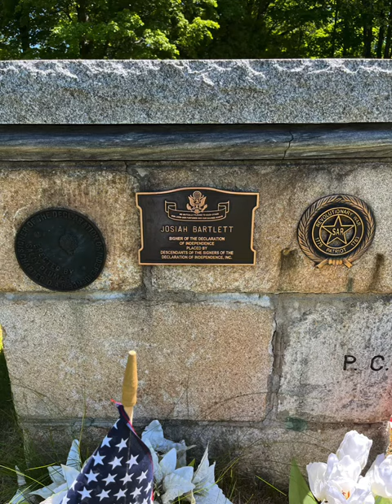MORNING IN MAY [DECORATION DAY] 🌺 “MOMENT IN TIME” WITH JOSIAH BARTLETT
The calendar reads “Memorial Day” but in parts of the rural South (originally) and rural America residents know the event as Decoration Day. It was and continues to be a day that families gather to clean up the graveyard, reconnect with family, and honor the memories of their ancestors. For many Americans “Memorial Day” and “Decoration Day” have blended in spirit and deeds. ▫️ See note below.

My family spent every “Decoration Day” in Bazaar, Cassoday and Chelsea Cemeteries. Many times it was a picnic, generally a storytelling pageant, and always an occasion to transplant flowers to honor our ancestors.

Since moving to New Hampshire I adopted “Josiah Bartlett” and visit him on Decoration Day each May. Josiah was a delegate to the Continental Congress in 1776 and 1778. Bartlett cast the first vote for the proposed Articles of Confederation, and he was the second person to sign the Declaration of Independence.

My pleasure . . .

▫️ The holiday’s Decoration Day moniker lingered until 1882 when “Memorial Day” became common. BUT the day wasn’t an official holiday until 1967. The holiday was held on May 30 until 1971, when Congress fixed the date as the last Monday in May. The holiday was officially renamed Memorial Day in 1967, when President Lyndon B. Johnson signed legislation to that effect.

🎶 Background music Is “ONE MORNING IN MAY” by The Rakes of Mallow in the album, “A Numerous And Brilliant Assembly” by Colonial Williamsburg Musical Performers.

🎦 All images and video were taken by the producer.